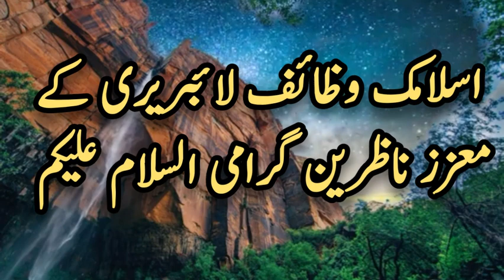Darood Sharif Sy Parishanion Ka Khatma || Important Bayan || Fazilat Of Darood Sharif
Assalam u Alaikum All Dear and Beloved Viewers !
 Islamic Wazaif Library Provides all viewers and subscribers to get benefits from the Islamic Wazaif, Istekhara Prayer, and Quranic verses from the Holy Quran and Hadiths for people who are sick and in poor health. Islamic Wazaif Library also provides authentic Quran Verses and Hadiths for such people who face difficulties in their matters of Business, marriage, children, Jobs, and all such problems. We and all Team Members always be ready to help the brothers and sisters from Quran and Hadiths in order to solve their issues spiritually. That Islamic wazaif Library youtube channel will provide you latest and most helpful wazaif and others Islamic Videos for you.  Inshallah, you can change your life from this wazaif.